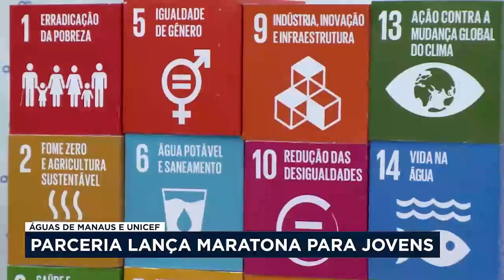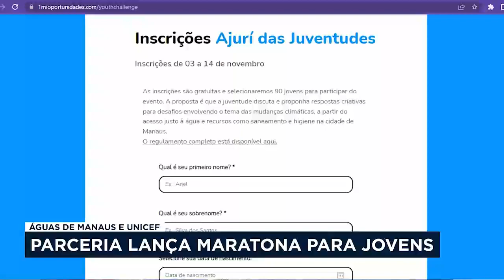Águas de Manaus e UNICEF abrem inscrições para ‘hackathon’ de soluções para o saneamento básico